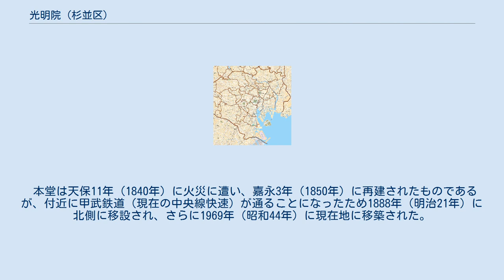光明院 (杉並区)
光明院（こうみょういん）は、東京都杉並区上荻二丁目にある真言宗豊山派の寺院。
 創建は奈良時代以前と伝わっており、杉並区でも屈指の古刹と言われている。
正式名称は慈雲山荻寺光明院といい、駅名にもなり当地付近の地名である荻窪の由来になった寺と言われている。
 言い伝えによると奈良時代以前の和銅元年（708年）に名僧・行基作の仏像を背負って遊行していた僧がこの地を通りかかった際に、急にその仏像が重くなり、運べなくなったので、荻で草堂を作って仏像を安置したのが当寺院の始まりであると言われている。
あたりが荻だらけだった当寺院は荻寺と呼ばれ、それが荻窪の地名のルーツになったと言われている。
また、当寺院付近にある四面堂（現在の「四面道」）や「堂前」という地名も当寺院に由来するとされる。
 本尊の千手観音は南北朝時代の作とされる。
「荻窪の観音様」と呼ばれ、人々から厚く信仰されていた。
境内からは本尊と同時代に作られたとみられる碑などが出土しており、南北朝時代には当寺院の基礎は出来ていたと言われている。
 本堂は天保11年（1840年）に火災に遭い、嘉永3年（1850年）に再建されたものであるが、付近に甲武鉄道（現在の中央線快速）が通ることになったため1888年（明治21年）に北側に移設され、さらに1969年（昭和44年）に現在地に移築された。